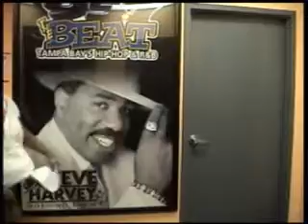STUPID CUPID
LOVE